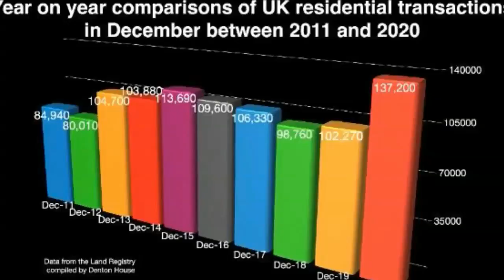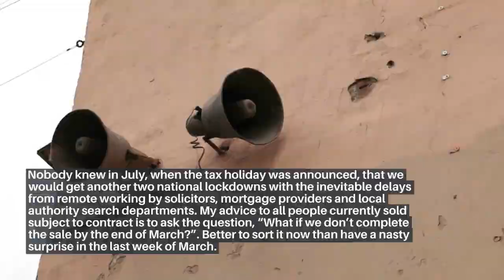The Busiest December for the Diss & Harleston Housing Market Since 2006